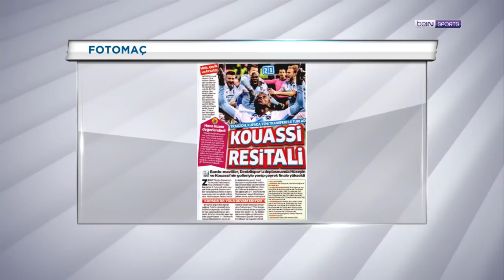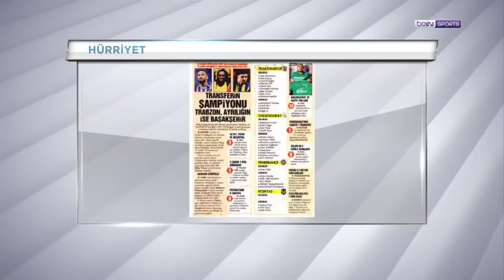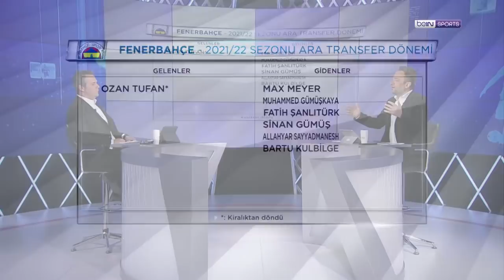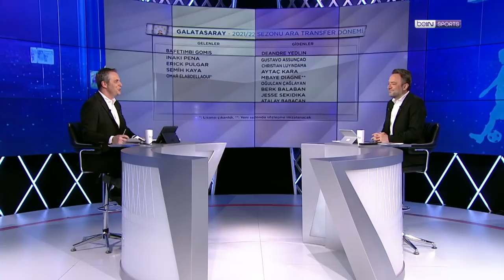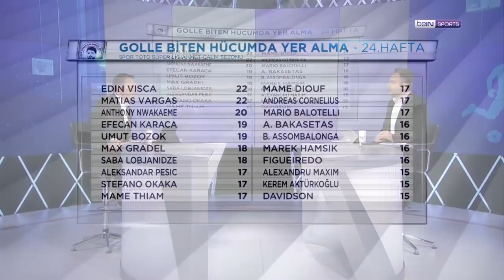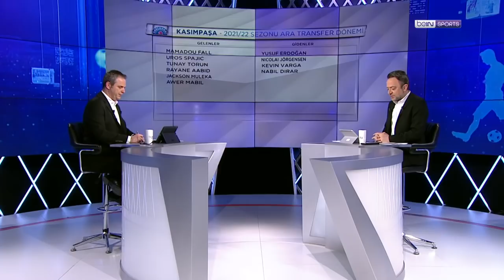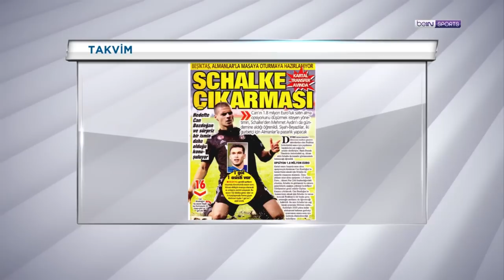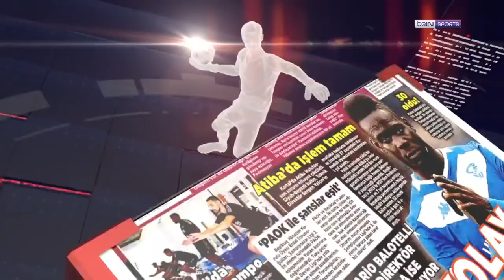Trabzonspor Çeyrek Finalde, Beşiktaş - Göztepe | beIN Manşet | Murat Caner & Uğur Meleke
00:00 GİRİŞ
01:30 A. DENİZLİSPOR 1-2 TRABZONSPOR
17:50 TRANSFERLERLE İLGİLİ YAPILAN HABERLER
22:10 SPOR TOTO SÜPER LİG'DE YAPILAN TRANSFERLERİN DEĞERLENDİRİLMESİ
01:08:00 BEŞİKTAŞ
01:16:00 FENERBAHÇE